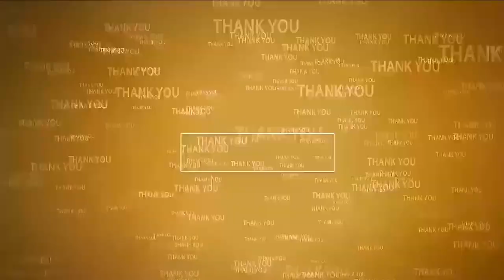మంచి రోజులు ముందున్నాయ్‌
- ఎవ‌రూ అధైర్య‌ప‌డొద్దు... వ‌చ్చేది మ‌న ప్ర‌భుత్వ‌మే
- వేమిరెడ్డి ప్ర‌భాక‌ర్‌రెడ్డి
- గుడ్లూరులో నాయ‌కులు, కార్య‌క‌ర్త‌ల‌తో ఆత్మీయ స‌మావేశం